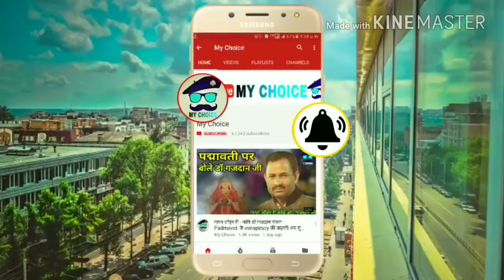Padmavati film protest goes stronger, Rajasthan, Gujarat and Maharashtra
फिल्म पद्मावती का देशव्यापी विरोध बढ़ता जा रहा है। राजस्थान, महाराष्ट्र, गुजरात में राजपूत समाज और अन्य संगठनों के प्रदर्शन हो रहे हैं। वहीं सलमान खान, अजय देवगन जैसे स्टार संजय लीला भंसाली के समर्थन में उतर आए हैं।